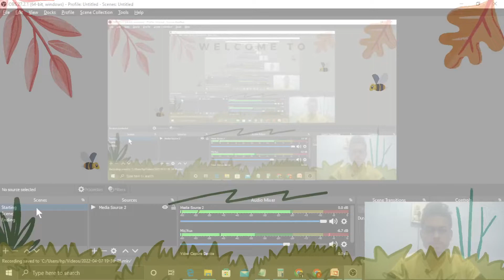What is the specific heat capacity of (a) melting ice (b) boiling water ?